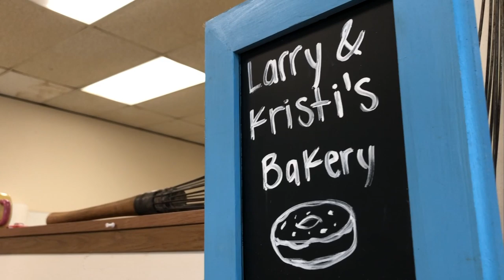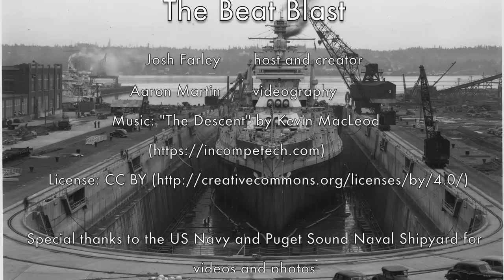Why the Puget Sound Naval Shipyard is surging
Nearly 10,000 people have been hired at Kitsap County's largest employer in the last decade. Here's why.